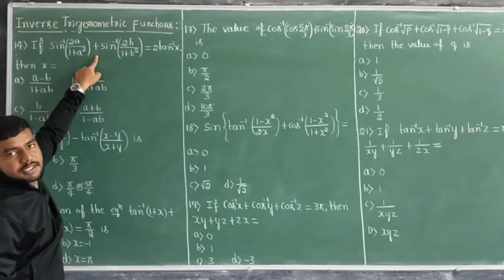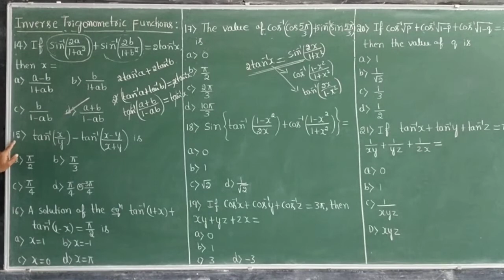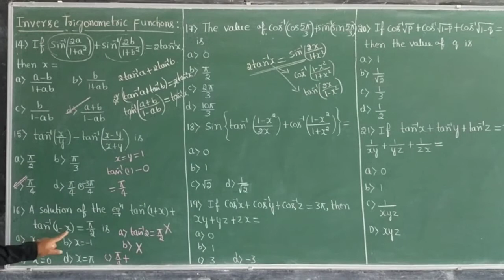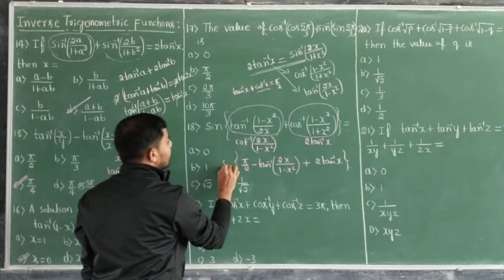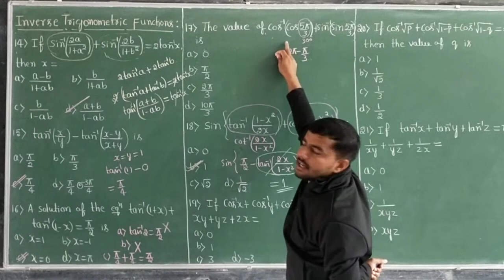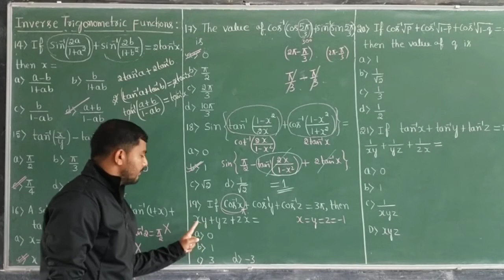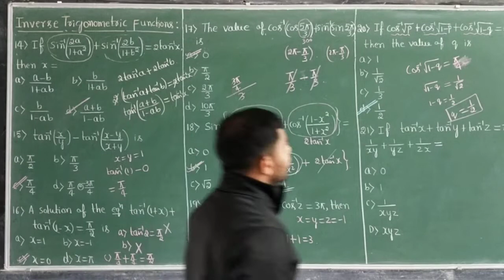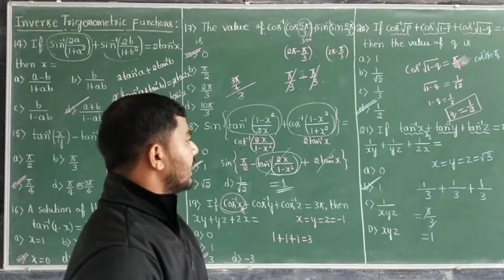Inverse Trigonometric functions CET/JEE class - 3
Problems discussion From 1- 21